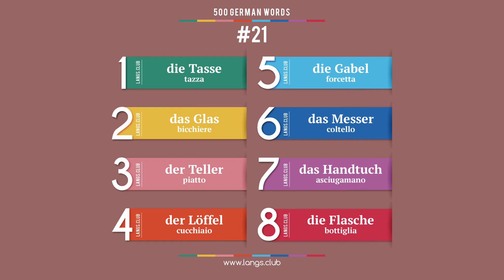#21 - Imparare il TEDESCO - 500 parole. Corso di tedesco.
500 parole base della il Tedesco.

1  die Tasse  tazza
2  das Glas  bicchiere
3  der Teller  piatto
4  der Löffel  cucchiaio
5  die Gabel  forcetta
6  das Messer  coltello
7  das Handtuch  asciugamano
8  die Flasche  bottiglia

studiare il Tedesco da soli
il Tedesco online
carte con parole il Tedesco
il Tedesco da solo
il Tedesco gratuito